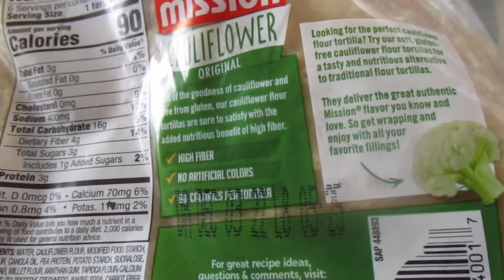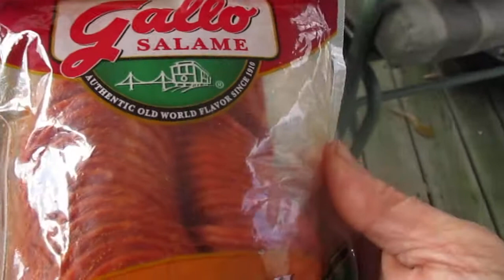Gallo Salame Pepperoni & Mission Cauliflower Tortilla Shells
So are these 2 items any good?